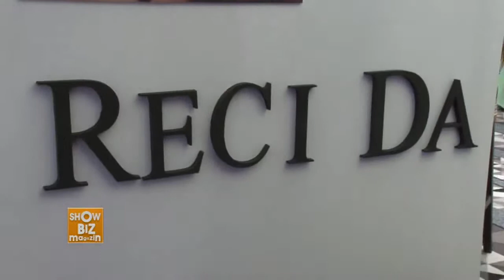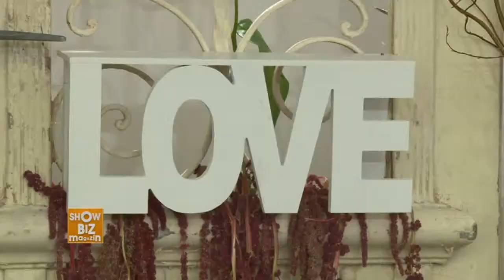TV BOKA - showbiz SAJAM VJENČANJA 16.01.2015.